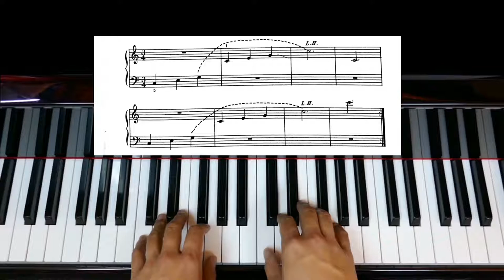A Dozen a Day Preparatory Book P.7 cartwheels